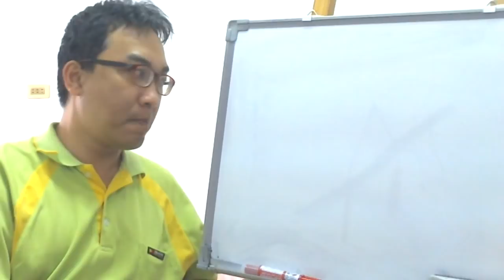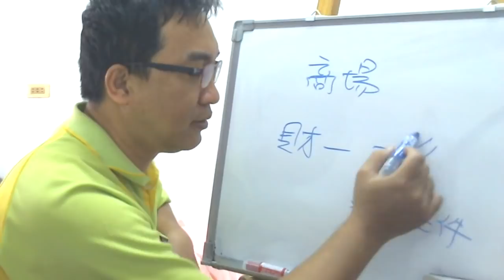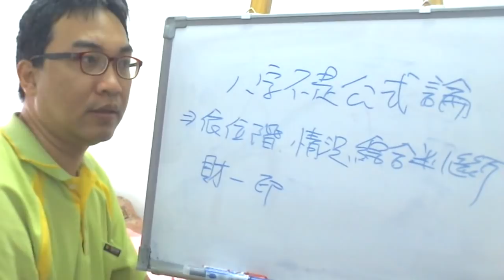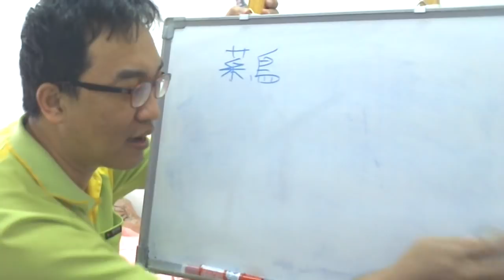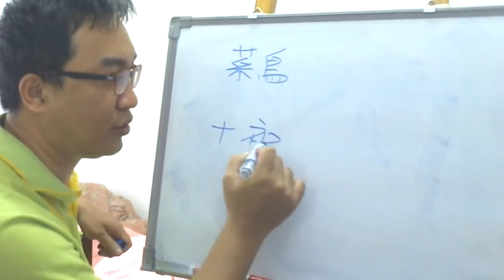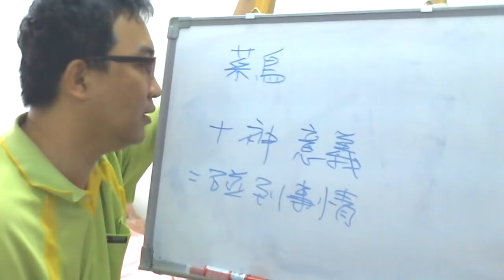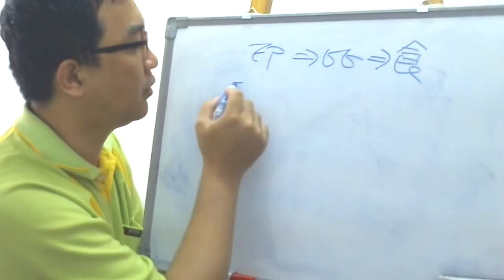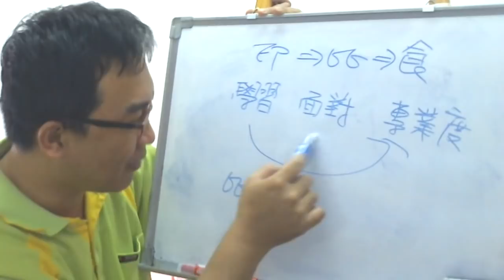八字閒談：實際批命體會八字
實際批命：
實際批命中去體會出更多不一樣的八字命理，八字不是公式化，而是根據位階、情況去綜合判斷的。
服務項目(事先預約)
4.八字批命(流年)3600、取名3600、勘宅12000、姓名鑒定500
5.Line：s12860990 微信：s12860990
8.服務地點：高雄市大社區萬金路82-7號(楠梓火車站前的旗楠路一路直走便可看見萬金路)